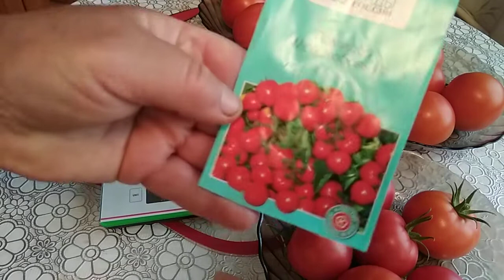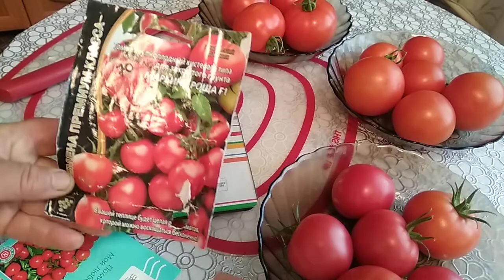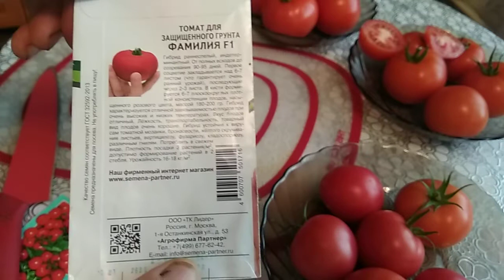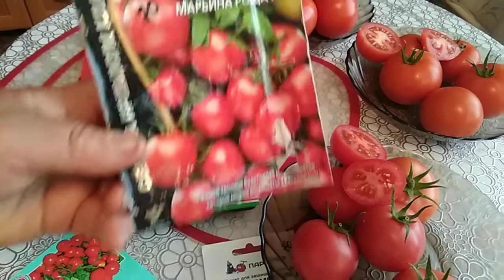Часть 3.Дегустация и обзор томатов в разрезе.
Ролик снят 11 сентября 2019 года.Марьина Роща,Интуиция,Фамилия - гибриды.